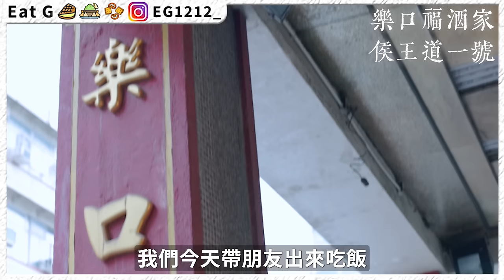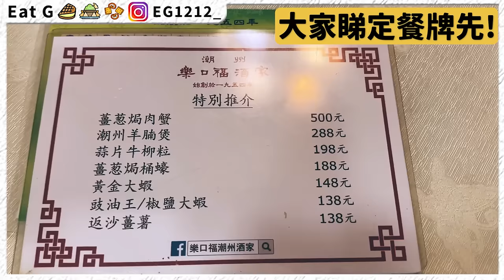【試食】九龍城寨取景餐廳！江湖味超重？！有黑社會嗎？！妹妹再鬧就中風！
呢餐真係好好食！
地址:侯王道1號
不過都係快D去聽妹妹新歌最實際！
EG剪片速成班詳細及報名